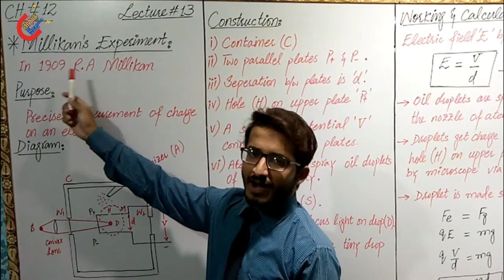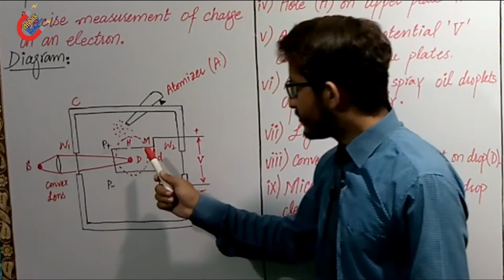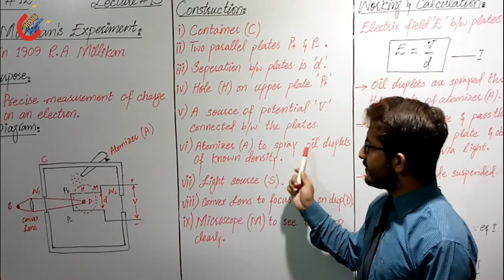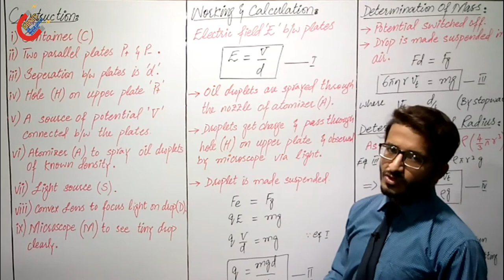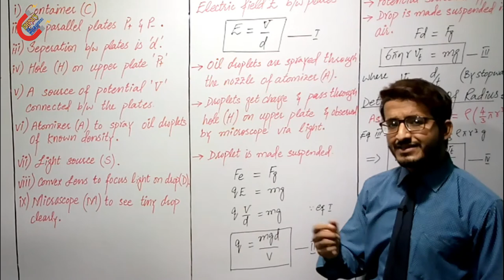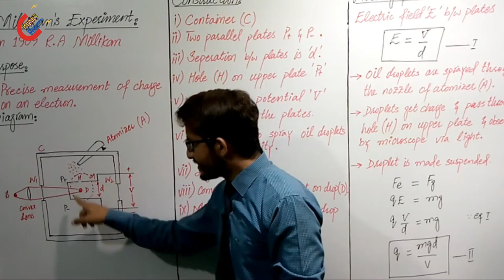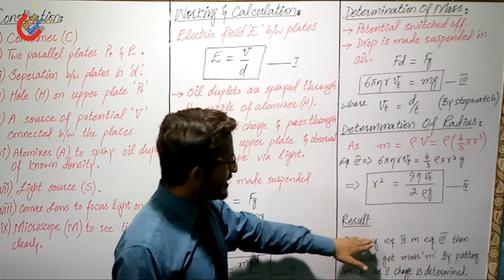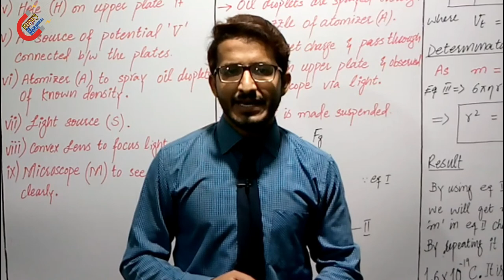Lec 13| Millikan's Experiment| Charge On An Electron| Ch 12| Physics Part 2| Prof. Zohaib| PGC| Urdu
This video is about  Millikan's Experiment to find charge on an electron from ch 12, 2nd year physics.
Also Watch:
Capacitance of Parallel Plate Capacitor:

Prof. Zohaib Hassan
Punjab Group of Colleges